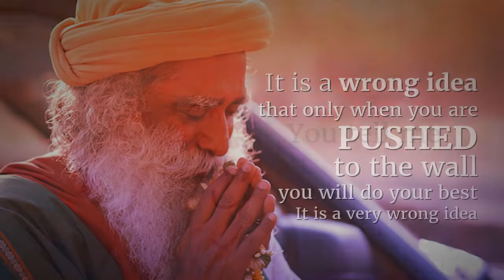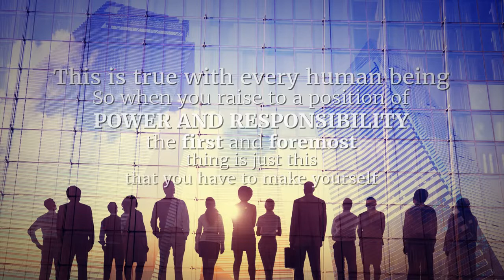Don't Compete, Collaborate | Sadhguru